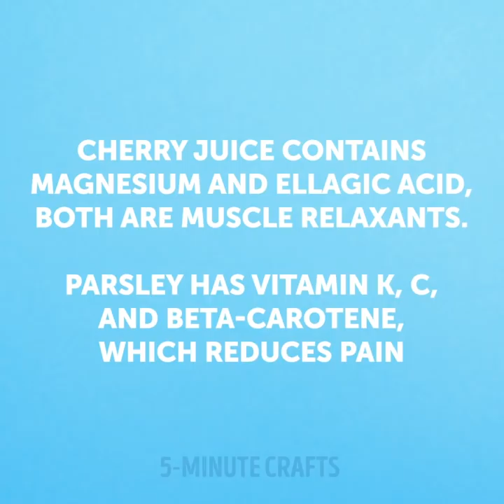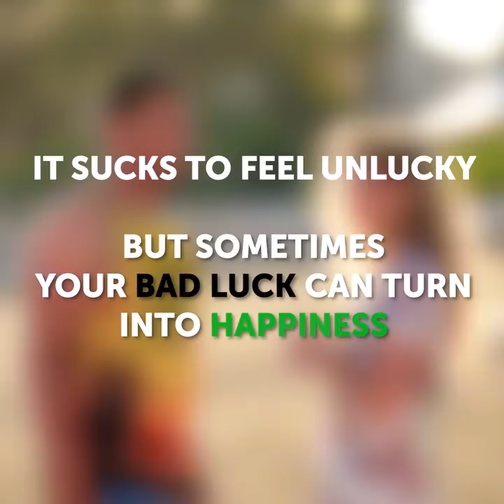42 GIRLS PROBLEMS IN REAL LIFE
Problems that all of us girls come across at least once

Hey girls, in this video, I am sharing with you some amazing solutions that will help you solve all of your problems.
- I share with you some amazing clothing hacks that will help you bring your clothes back to life.
- I show you how to sew your jeans and make them fit you like a glove using elastic clothing band.
- If your heels are too slippery, you can use rub them on a cheese grater to force some sort of texture on to the sole and make it anti-slippery.
- I also share with you some amazing period hacks that will help you get rid of stomach cramps and how to always be prepared for that time of the month.
- You can get rid of a painful headache using coconut milk, lavender oil, and mint oil.
- You can make your own hot water bottle using rice or salt.

Timestamps:
0:07 - Ways to fix all-girls problems
1:49 - How to make your shoes anti-slippery
2:47 - Hacks for that time of the month
6:52 - When you are not a morning person
9:59 - Unlucky me
12:50 - When you try to open things